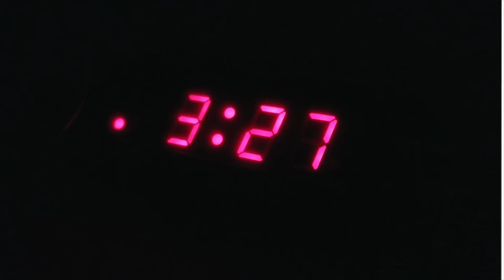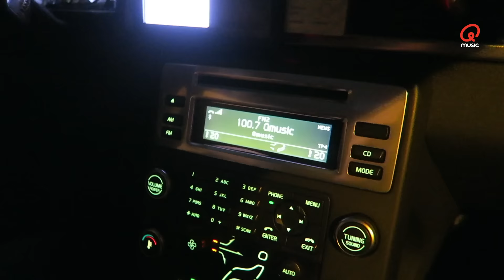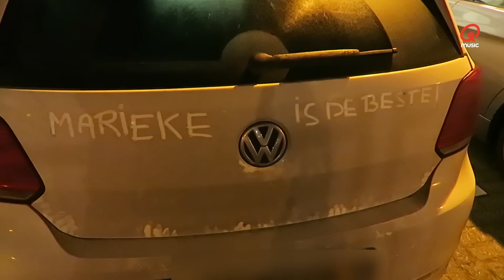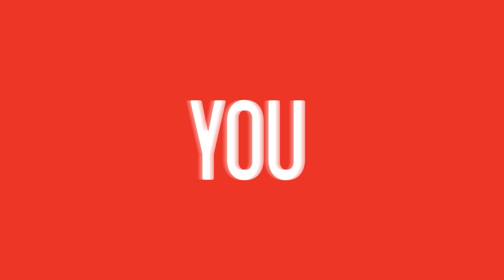Marieke Komt Effe Spieken bij Lars // Qmusic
In Marieke Komt Effe Spieken neemt Marieke je iedere woensdag mee in het privéleven van een Q-dj. In deze zevende aflevering is ze op bezoek bij Lars Boele in Utrecht.

Je hoort Marieke ieder weekend van 19 tot 21 uur op Qmusic. Je hoort Lars elke werkdag van 3 tot 6 uur op Qmusic.